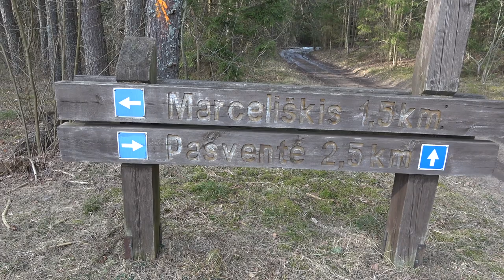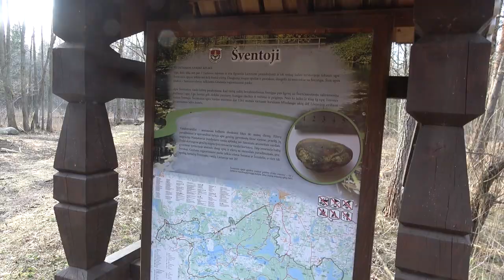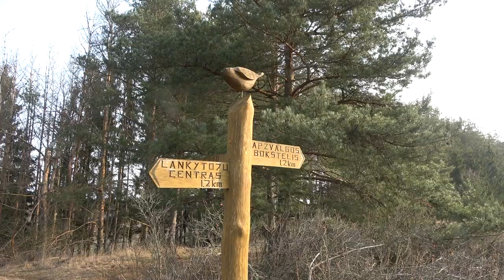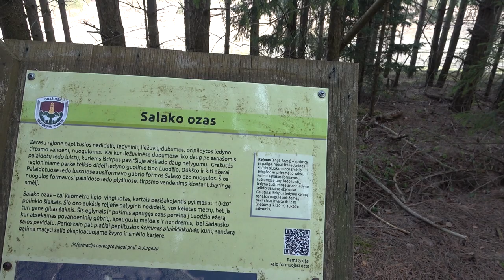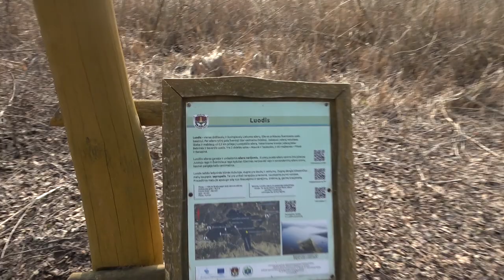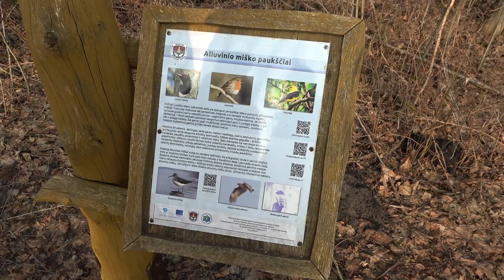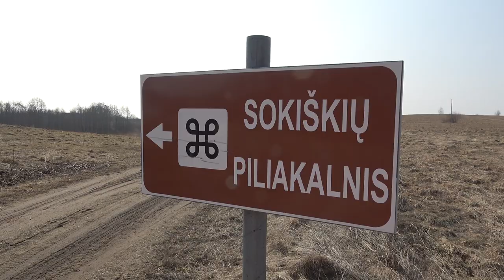Užsukam į Salaką - Gabrielius Ser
Sveiki, atšilus orui ir tirpstant sniegui susiruošėme į žygelį su dviračiais. Dviejų dienų kelionėje į Salaką netruko nuotykių... kviečiu žiūrėti :) Jei Jums patiko šis filmukas, užsiprenumeruok kanalą, "palaikink" ar tiesiog parašyk komentarą. Ačiū!